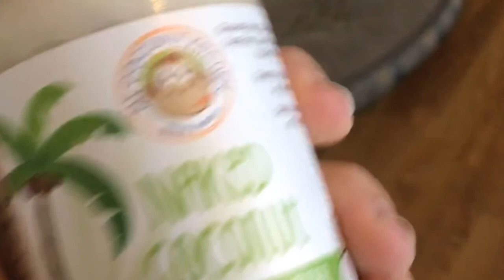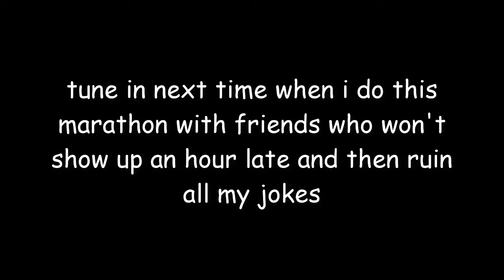The Last Word, Part 1 | A Very Harry Potter Marathon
In which two people and one cursing mess attempt to make their way through the metric tonne of Harry Potter media.